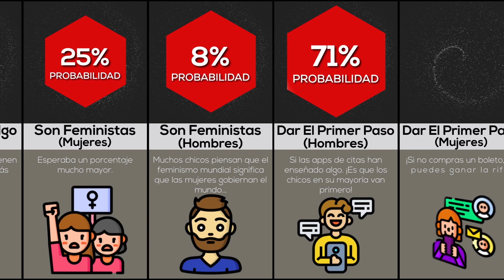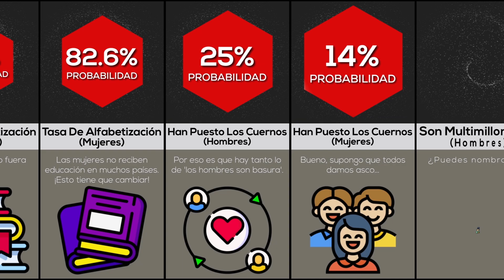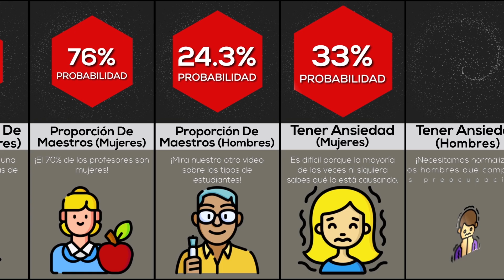Comparación: Hombres vs Mujeres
En esta comparación te mostraremos las diferencias de género en cuanto a trabajos, hobbies y otros.